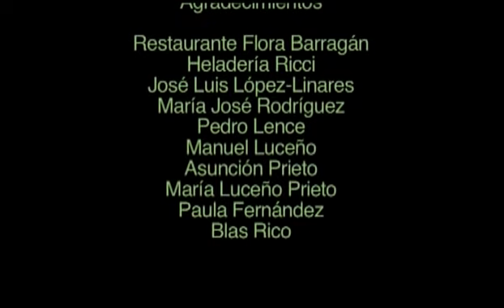Short Film - Pistacchio Ice Cream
A very well acted dispassionate, erotic and highly literate exploration of love involving an older man and two young women